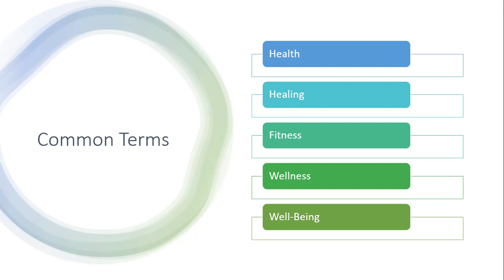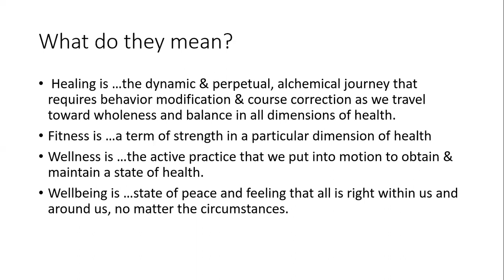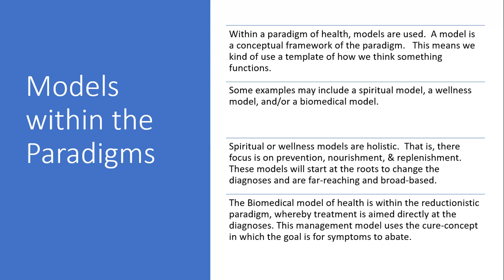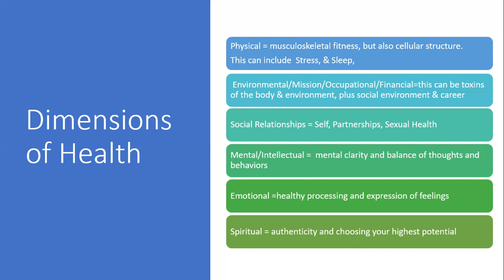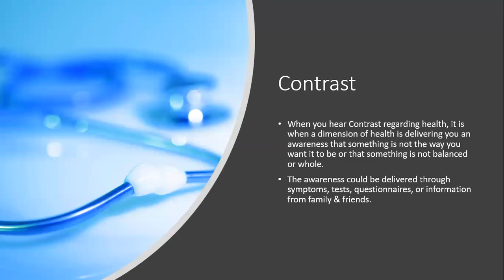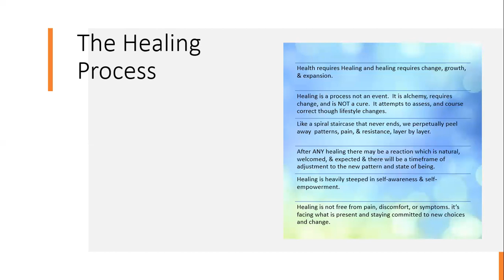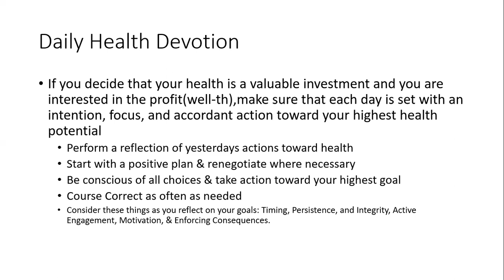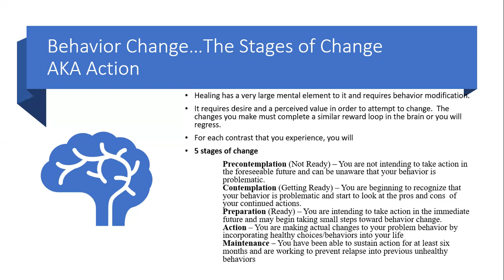Health & Healing Introduction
Please visit sagewayz.com for virtual college science tutoring information and virtual study group information.